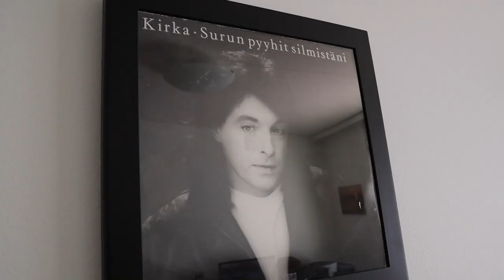VANAI - Marrasvuosi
Music video for VANAI's single "Marrasvuosi" (2023).

Kuvaus : Tuukka Savimäki, Sami-Matti Pesonen, Iida Savimäki, Heli Pesonen
Editointi: Tuukka Savimäki

Cover art: Sami-Matti Pesonen
Rummut ja laulut äänitetty Sound Supreme studiolla
Miksaus ja masterointi: Janne Saksa, Sound Supreme

MARRASVUOSI

Keinovalossa silmät turtuneet
Univelkoja vailla maksajaa
Enkä tiedä miksi kamppailen
Hermosolujeni liitoksia epäilen
On aika jättää seinät suremaan
Sydäntalveen suunnistaa

Hallan huomassa katselen pimeää
Marrasvuosi toi kaamoksen etelään

Loukussa, kalmankalpeita varjokuvia
Verkkokalvoilla valosaastetta
Keskellä kaikki on hämärää

Vaikka hajoan, jään silti elämään
Atomeina ja rakennusaineina kiertämään
Kiertämään

Loppuun poltettu
Polttomerkitty
Pakotettuna
Kaikesta luopumaan

Loukussa, kalmankalpeita varjokuvia
Verkkokalvoilla valosaastetta